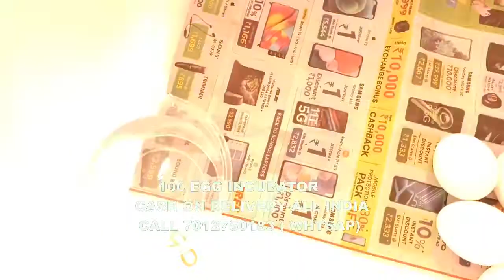How to Make an Incubator at Home is Simple and Easy in Raiganj Uttar Dinajpur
Asansol Urban Agglomeration includes: Asansol (M Corp.), Salanpur-Rupnarayanpur (CT), Bhanowara (CT), Charanpur (OG), Jemari (J.K. Nagar Township) (CT), Sahebganj (CT), Egara (CT), Amkula (CT), Murgathaul (CT), Raghunathchak (CT), Ballavpur (CT), Majiara (CT), Domohani (CT), Topsi (CT), Baktarnagar (CT).
Siliguri Urban Agglomeration includes: Darjeeling district: Siliguri (M Corp.), Kalkut/Champasari (CT), , Shibmandir (CT), Bagdogra (CT), Jalpaiguri district: Dabgram (CT)
Durgapur Urban Agglomeration includes: Durgapur (M Corp.), Bamunara (CT), Arra (CT).
Bardhaman Urban Agglomeration includes: Bardhaman (M), Goda (CT), Bahir Sarbamangala (CT), Nari (CT).
Malda Urban Agglomeration includes: English Bazar (M), Old Malda (M), Chhatianmor (CT), Bagbari (CT), Sahapur (CT).
Baharampur Urban Agglomeration includes: Baharampur (M), Kasimbazar (CT), Goaljan (CT), Gora Bazar (CT), Gopjan (CT), Sibdanga Badarpur (CT), Chaltia (CT), Haridasmati (CT), Ajodhya Nagar (CT), Banjetia (CT).
Habra Urban Agglomeration includes: Habra (M), Ashoknagar Kalyangarh (M), Bara Bamonia (CT), Guma (CT), Anarbaria (CT), Khorddabamonia (CT).
Kharagpur Urban Agglomeration includes: Kharagpur (M), Kharagpur Rly. Settlement (CT), Kalaikunda (CT).
Santipur Urban Agglomeration includes: Santipur (M), Taherpur (NA), Taherpur (OG), Barasat (OG), Bhaduri (OG), Mahishdanga (OG), Phulia (CT), Patuli (CT), Badkulla (CT), Ghoralia (CT), Beharia (CT), Gangi (CT).